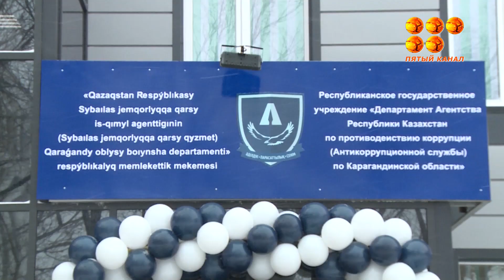В Караганде открылся, первый в области, антикоррупционный центр, в котором можно будет получить бесп